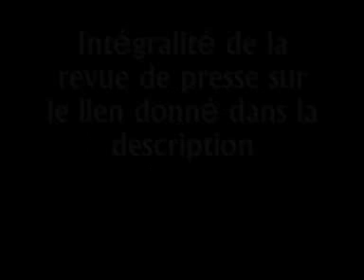Olivier DELAMARCHE / Pierre J0VAN0VIC 12.10.11 Extrait